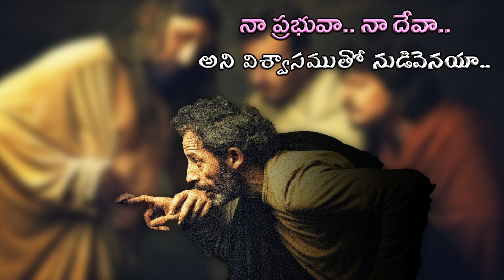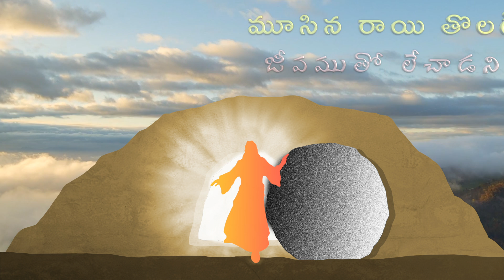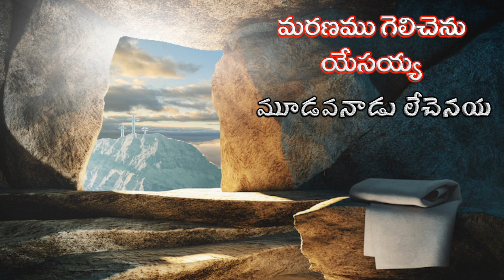| Maranamu Gelichenu Yesaiah | మరణము గెలిచెను యేసయ్య |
Album: Pradhaana Yaajakudu ప్రధాన యాజకుడు
Written & Composed by Suneel
Singer: Sri Rama Chandra
Produced by Fr. Jaya Raj Bathula

Special Credits:
Arranged & Programmed by Naveen
Rhythms: Jay Kumar
Flute: Rama Chandra Murthy
Veena & Guitar: Phany
Additional Vocals: Sri Krishna, Sri Rama Chandra, Krishna Chaithanya, Sudha, Revathi, Sridevi
Recorded @ Studio One-Hyderabad {Mouli}, Vincey-Chennai {Vincent}
Mixed & Mastered by Naveen